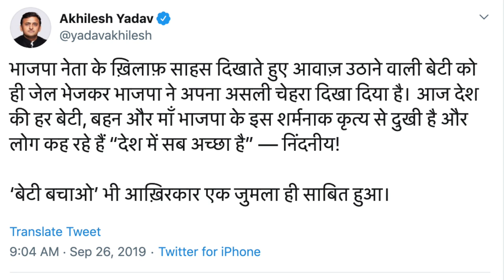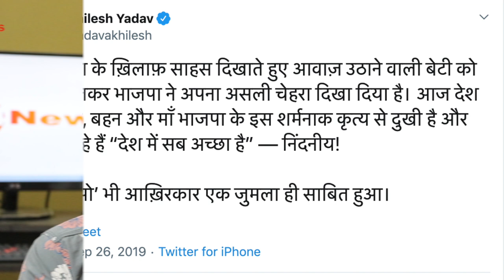अखिलेश यादव का आया बड़ा बयान, भाजपा पर कशा तंज कहा बेटी पढ़ाओ भी जुमला साबित हुआ | Ds4 News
एक अच्छे न्यूज़ के लिए हमें किसी भी पार्टी की जरुतर नहीं , इसलिए हम खुलकर न्यूज़ दिखाना चाहते है , आप लोगों से अनुरोध है आप हमें हेल्प भी कर सकते है , अपना योगदान हमें paytm के थ्रू भी कर सकते है हमारा paytm no है - 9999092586

My Phone
My LAPTOP
Red Mi Watches
Greetings Crad
Girls Special

डी एस फ़ोर (Ds4 News) आपको देता है ख़बरों का बिल्कुल नया अंदाज । 40 सेकंड के छोटे गरमा-गरम वीडियो तो हैं ही साथ मेंडी एस फ़ोर (Ds4 News) के यू ट्यूब प्लेटफॉर्म पर आपको मिलेंगे दिलचस्प और EXCLUSIVE इंटरव्यू, वो भी अनकट..यहां आपको मिलेगा डी एस फ़ोर (Ds4 News) स्पेशल, डी एस फ़ोर (Ds4 News) LIVE और भी बहुत कुछ। राजनीति, बॉलीवुड, देश-विदेश हर तरह की ख़बरों से जुड़े मनोरंजक वीडियो के लिए देखिए सिर्फ डी एस फ़ोर (Ds4 News).  क्या है वायरल होने वाले वीडियो की सच्चाई? ख़बर में ऐसा क्या था खास जो आप नहीं देख पाए? कोई भी ख़बर वायरल होने से पहले आप तक पहुंचाएगा डी एस फ़ोर (Ds4 News) ।

Ds4 News  is the most revolutionary and credible news channel on YouTube. Ds4 News
rings news to you in an innovative VOD style that is set to capture and satiate your thirst for NEWS. This is the most credible source of Live videos that bring to you PC done by all political parties. From exclusive interviews to politics, bolly & Viral videos, anything and everything that is happening around the world is on Ds4 News. We ensure that the truth behind viral videos reaches you.We save you from rumours. This is the most reliable source of news that you can rely on.